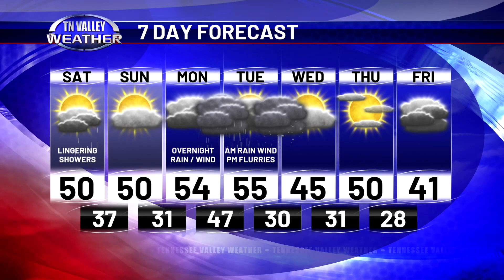January 6, 2024 - Weekend Weather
Join Bryan Wilson this morning for what you can look forward to as we enter the first weekend of 2024, and the week ahead -